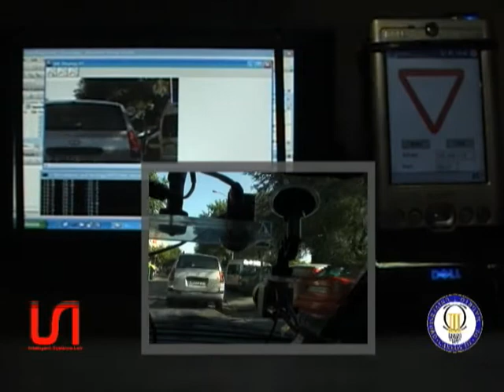Advanced Driver Assistance System using Detection, Recognition and Tracking of Road Traffic Signs.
This video corresponds to final the results of my research on real time Road Sign Recognition. It was shown on my PhD dissertation 6th July 2009 in the Intelligent Systems Lab. of the Universidad Carlos III de Madrid.
The system is a speed supervisor which broadcasts an audio warning message when the speed of the vehicle is over the limit given by the recognized road sign. When the road sign does not show a speed limit, an individual threshold is used. For example, for yield signs, the speed limit is of 30km/h.
The system can recognize in real time, red and blue road signs both in highways and urban environments under any kind of illumination (not nocturnal). The accuracy of the system is about 0.9.
The system is composed of:
- A camera recording the road scene.
- A computer to run the algorithms for detection, recognition and tracking of the road signs.
- A small screen for the developer which shows the road and the recognitions.
- A PDA which shows the results on recognition and broadcasts the warning messages.
- A GPS inertial sensor to develope the tracking.

The video shows several results:
In the first part the typical problems are shown: false positives and false recognitions, mainly in urban environment which is more problematic than highway environment. The second part shows mainly its performance on highways which is almost perfect.
It is very important to check out that:
- The system recognizes red and blue road signs.
- It works on urban and non-urban environment.
- It works on real time.
- It performs under every day light illumination condition: several images show in the same scene light and darkenss, or back light.
- The system gives the information in advance so the driver can manage an eventual dangerous situation. This may be seen checking both the PDA and the image on board the vehicle.